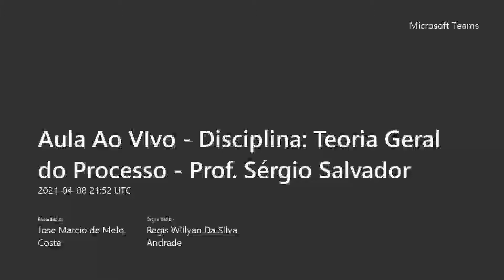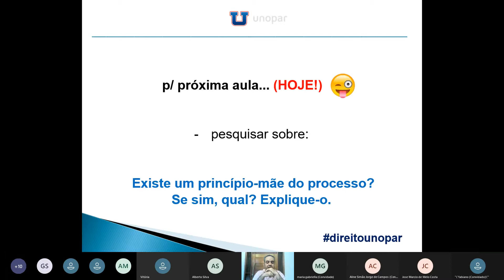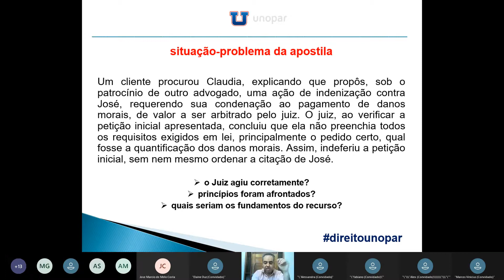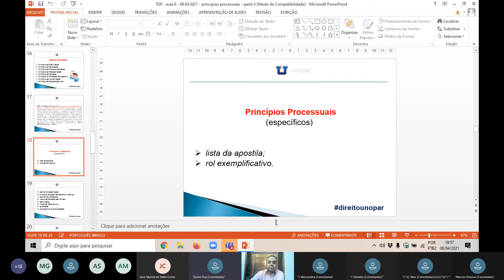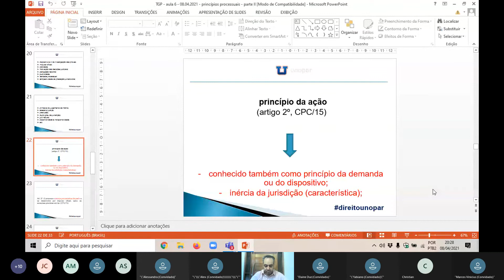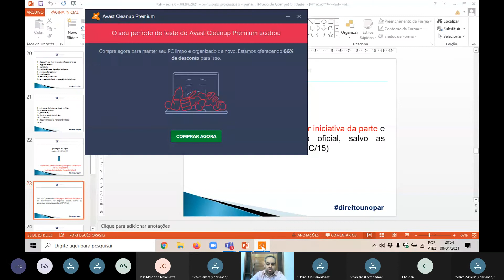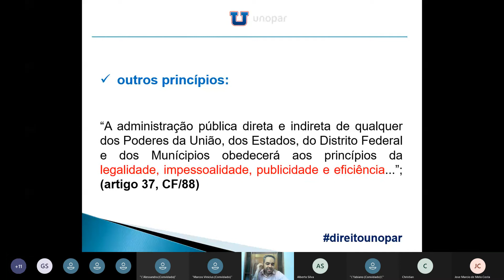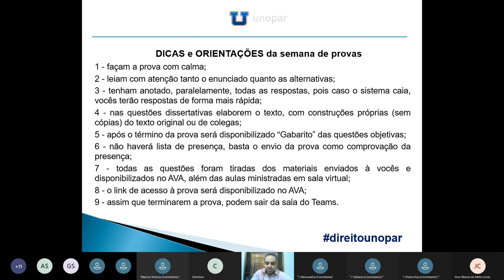Aula 6 - Teoria Geral do Processo (TGP) - Prof. Sérgio Salvador (08/04/21)